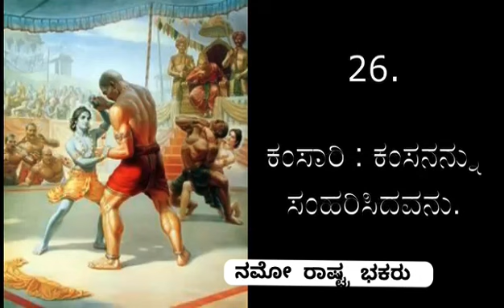ಶ್ರೀ ಶ್ರೀ ಕೃಷ್ಣನ 50 ಹೆಸರುಗಳು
Video from Usha A H